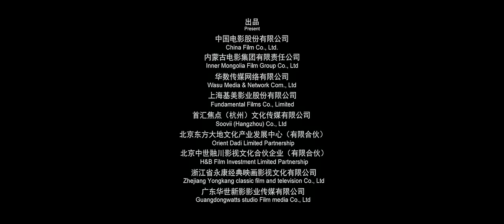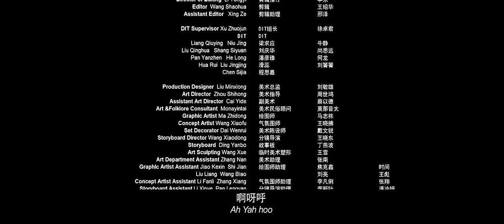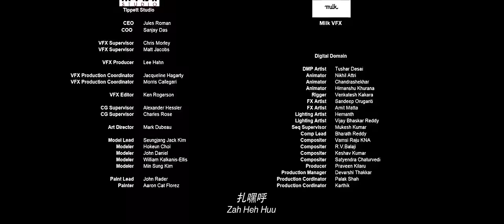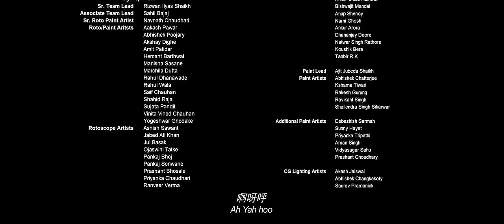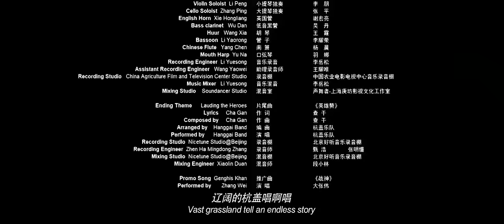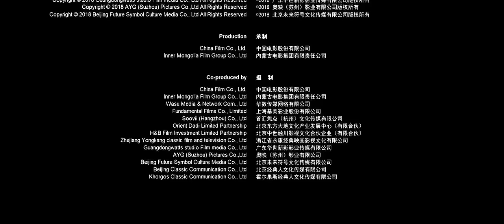Genghis Khan full movie